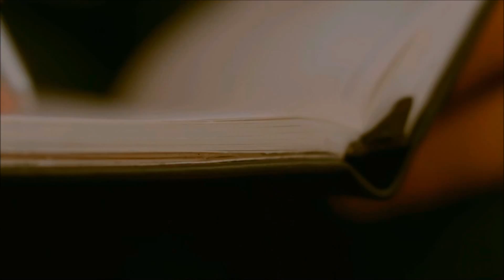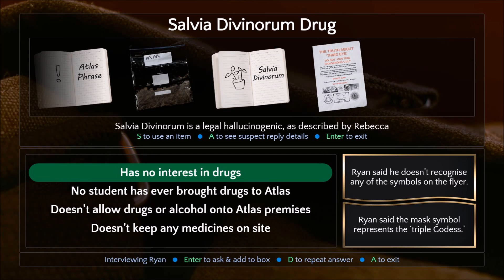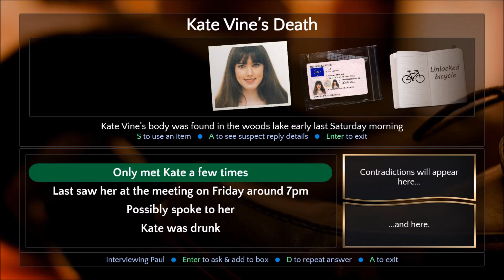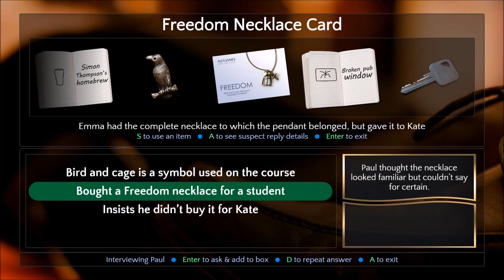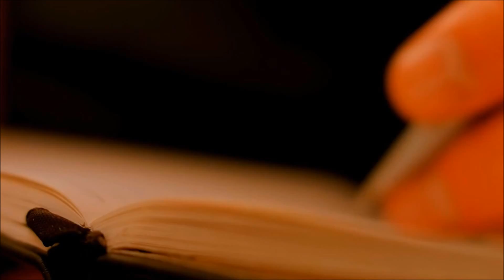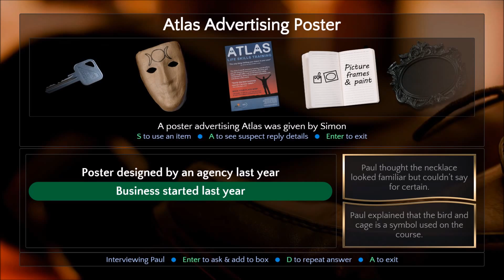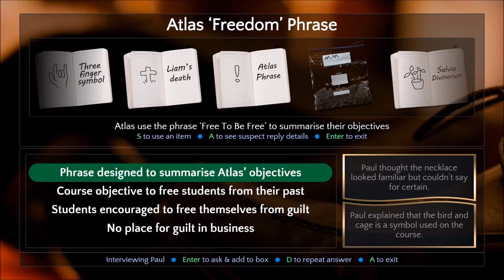Contradiction: Spot the Liar! - Part 7 [Playthrough]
Contradiction: Spot the Liar!, also known as Contradiction: The All-Video Murder Mystery Adventure or just Contradiction is a FMV game developed by Tim Follin through Kickstarter crowdfunding and released through Apple's AppStore on January 14, 2015 and Steam on July 10, 2015. The game follows the investigation of Detective Inspector Frederick Jenks into the apparent suicide of Kate Vine in the small village of Edenton.